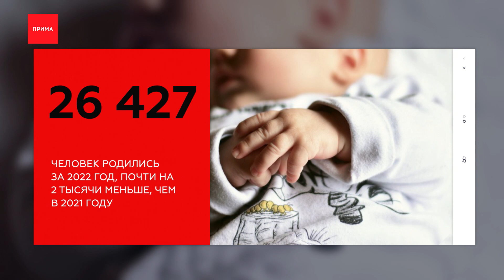24 тысячи преступлений совершено в крае за полгода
Цифра дня: 24

24 тысячи преступлений совершено в Красноярском крае за последние полгода

107 убийств, 301 избиение, 38 изнасилований и 7738 краж

4,8% — на столько вырос уровень преступности по сравнению с первым полугодием 2022 г.

12 128 преступлений зафиксировано в Красноярске, почти 14% из них — в Советском районе

831 преступление прошлых лет раскрыто при участии прокуратуры